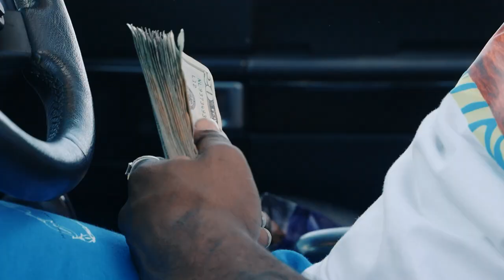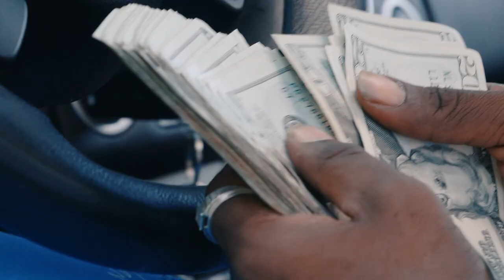Forgie Auto- 'BLM' shot by Dro Hundred (Get Chyour$)